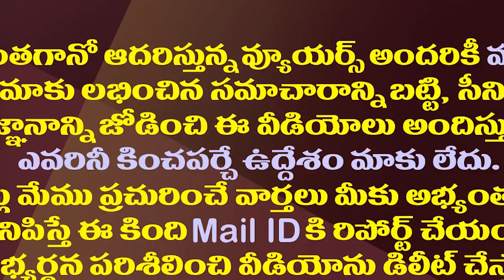జూ ఎన్టీఆర్ రాకకు చెక్ పెడుతూ చంద్రబాబు కొత్తలాజిక్| Chandrababu's Logic To Prevent Jr NTR TDP Entry